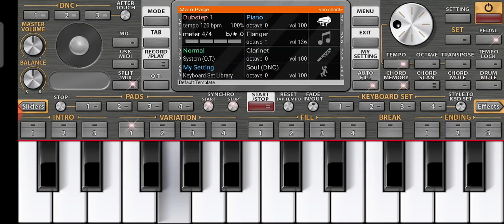LAKDI KI KATHI SONG ON KEYBOARD